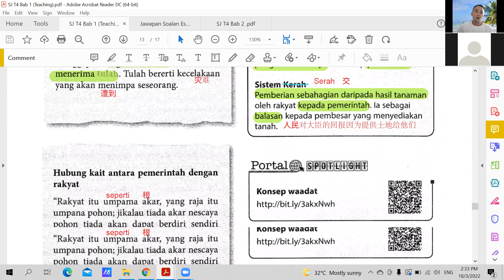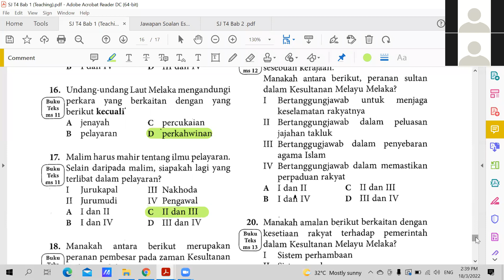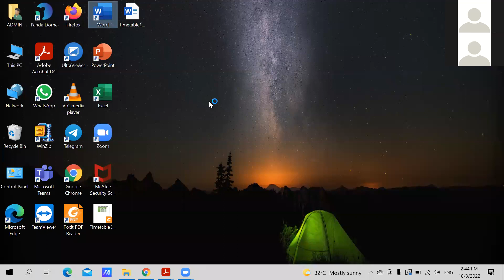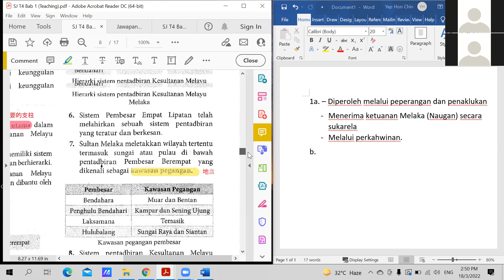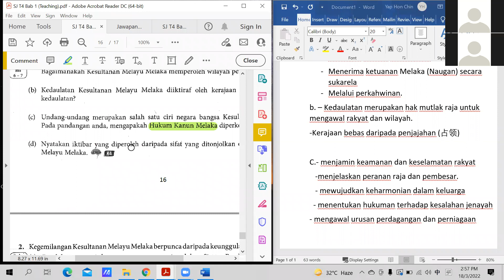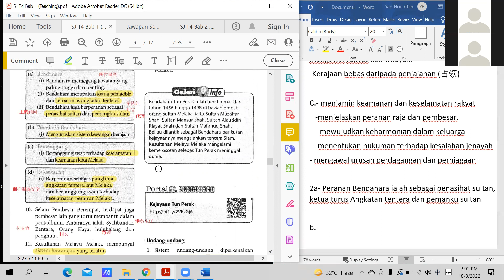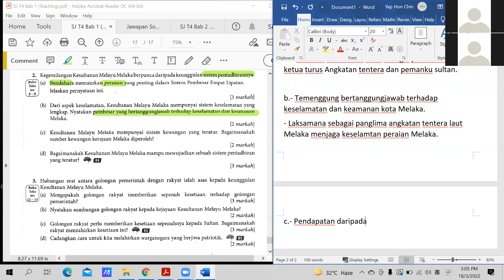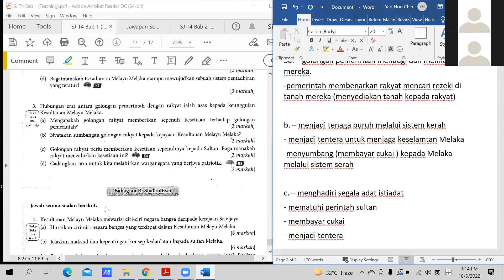SJ T4 18032022 Sesi 1